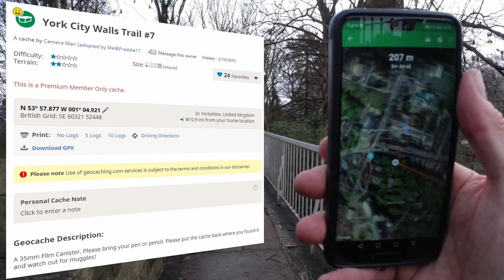Geocaching UK - York City Walls Trail #7 (No Spoiler)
During January and February I did quite a bit of geocaching. Having been unable to access the city walls series of caches on previous days due to frost, finally I was able to get on and do them.